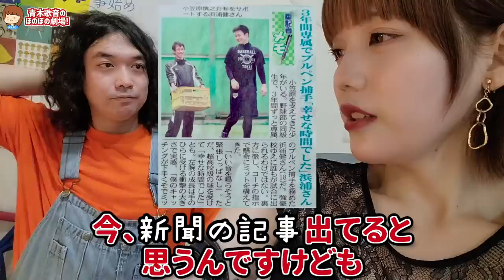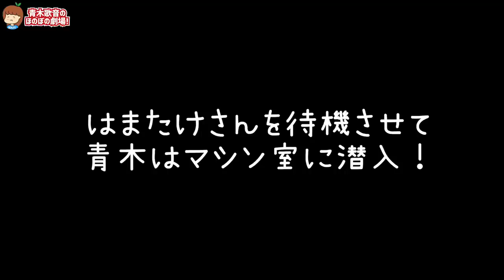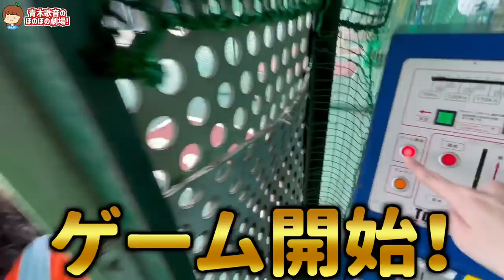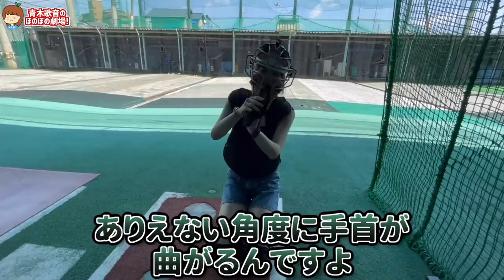【超危険】球速200キロをキャッチ！直撃したら骨折してしまう挑戦に果たして結果は…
撮影協力 : 沼津バッティングスタジアム

▽テレビ出演
その他